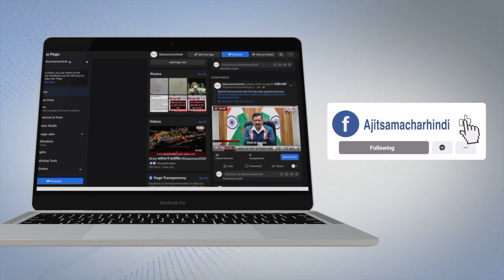ਕਿਸਾਨ ਅੰਦੋਲਨ' ਨੂੰ ਕੁਚਲਣ ਲਈ ”1P1 ਅਧੀਨ ਕੇਸ ਦਰਜ ਕੀਤੇ ਜਾਣੇ ਸਰਾਸਰ ਗ਼ਲਤ : ਬਿਕਰਮ ਮਜੀਠੀਆ